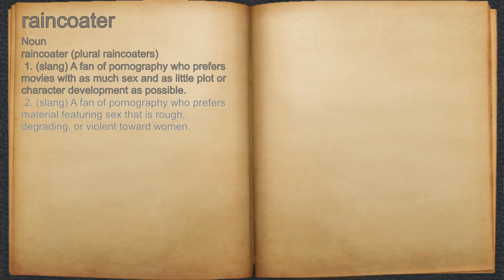What does raincoater mean?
A spoken definition of raincoater.

Intro Sound:
Typewriter - Tamskp